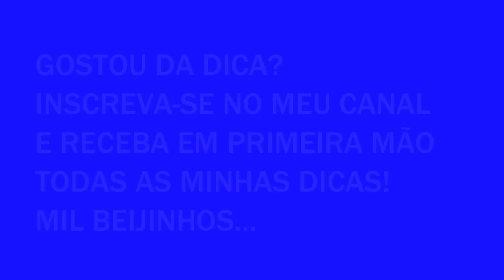COMO ESCURECER OS CABELOS EM CASA NATURALMENTE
Olá meus amores,hoje tem uma receita caseira para vc que deseja escurecer os cabelos de forma natural e em casa.Essa receita é muito fácil e se feita direitinho você terá ótimos resultados.Espere que gostem!